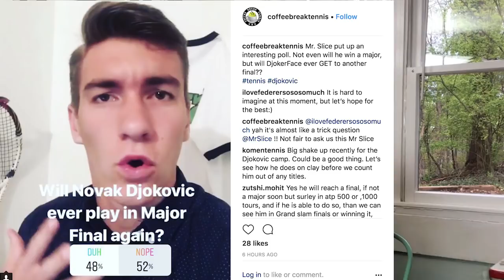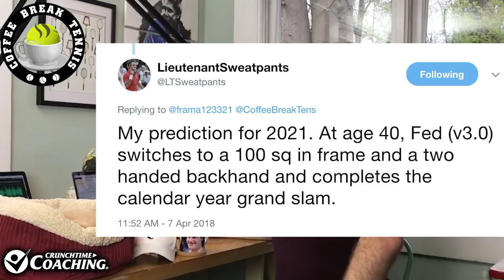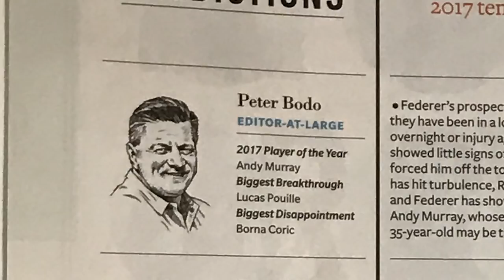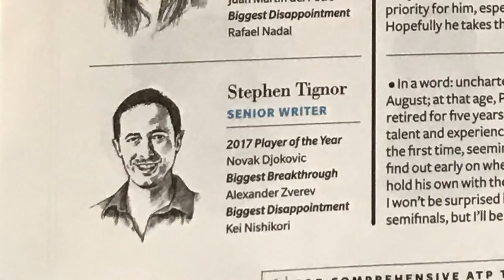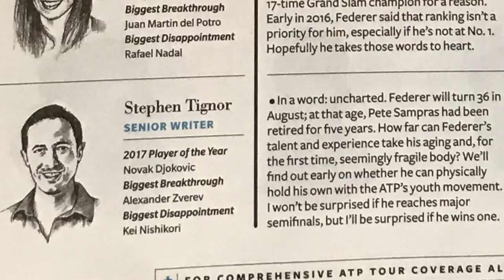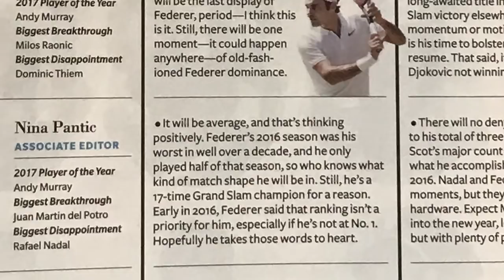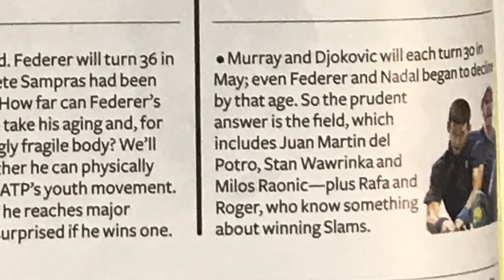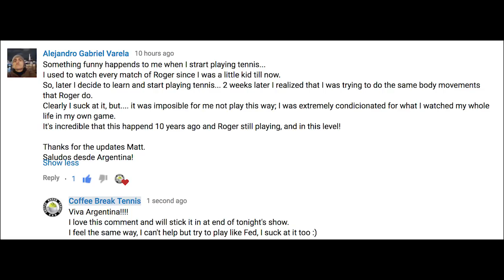Nadal Returns, Djokovic loses Stepanek, Tennis Mag WORST Predictions Ever | Coffee Break Tennis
Matt returns home to do the tennis news with his co-host Mr. Goat. Nadal is still the king of clay, Djokovic cleans house losing Stepanek days after the Agassi Split. Matt finds DECEMBER 2016 Tennis.com Magazine with EXPERT predictions for the upcoming 2017 Tennis Season, with %1 Murray the OVERWHELMING pick to win 2017 Aussie Open... HA!!

USE LINK BELOW for Will Hamilton's Singles Play Book free 3 part series!! Hurry, this free series goes away in just a couple days!

Don't follow the Canadian friend of Raonic, Mr Slice!!
Just Kidding... please follow Mr. Slice